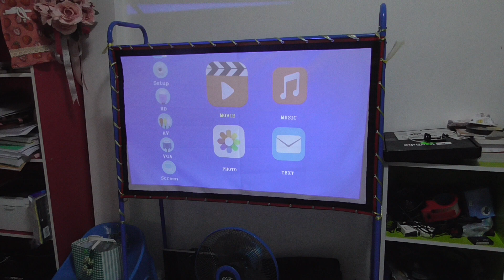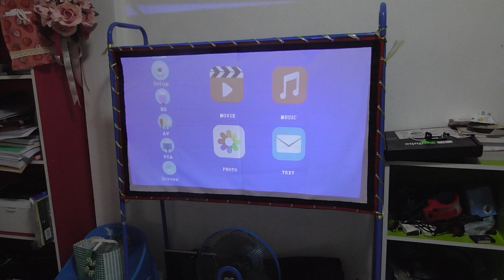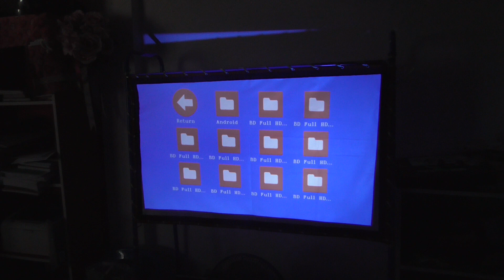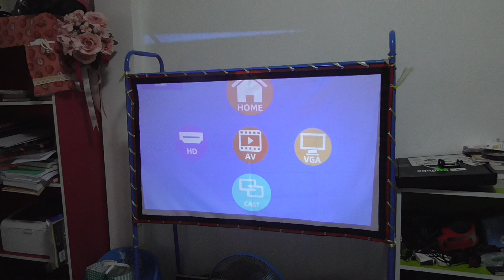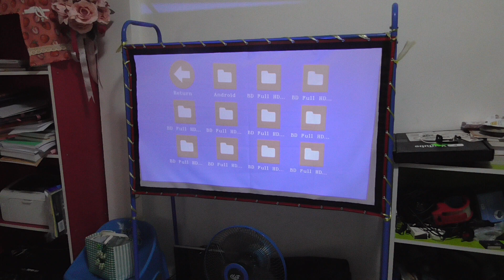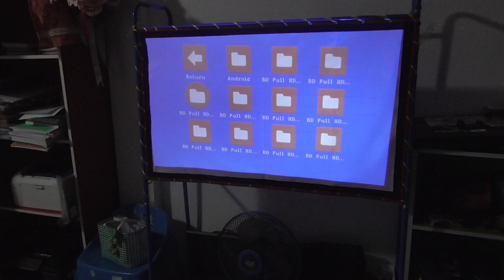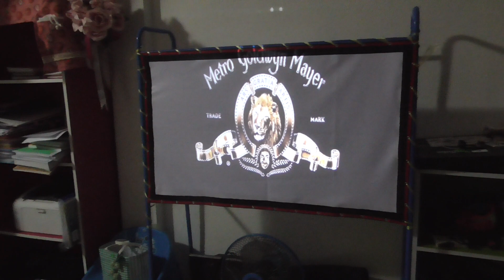วิธีเสียบ USB ดูภาพยนตร์ในโปรเจคเตอร์ เสียบ USB ดูหนังในโปรเจคเตอร์ วิธีเสียบ USB กับโปรเจคเตอร์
วิธีเสียบ USB ดูภาพยนตร์ เสียบ USB ดูหนังในโปรเจคเตอร์ LED Projector LED โปรเจคเตอร์ รีวิวโปรเจคเตอร์